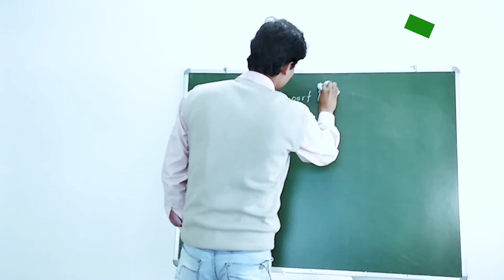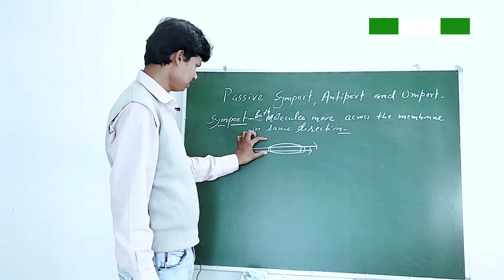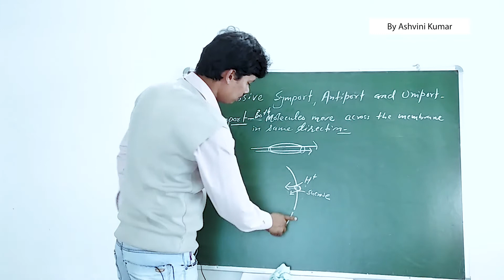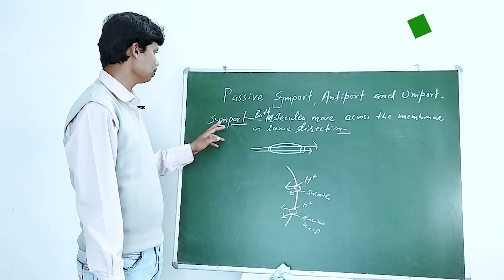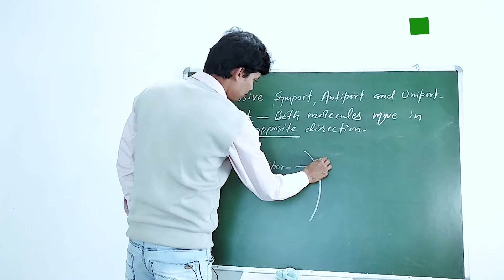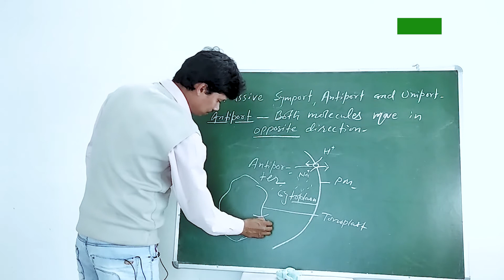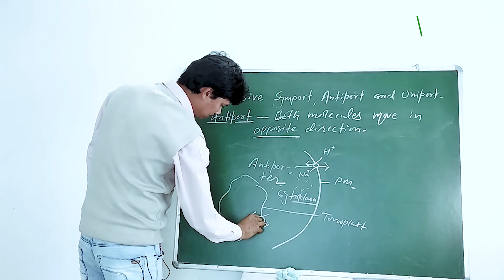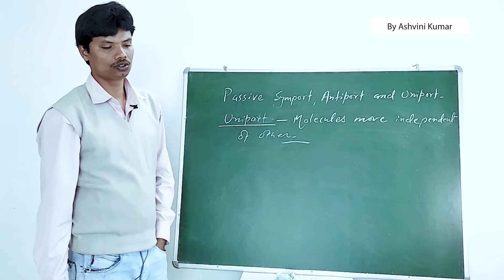Transportation in plant 11 th || Symport, Antiport and Uniport. || Passive transportation ||Part―4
Passive transportation via symport, antiport and uniport in which both molecules move in same direction, in opposite direction and independent respectively.primary source of energy may be utilized like hydrogen ion or sodium ion.